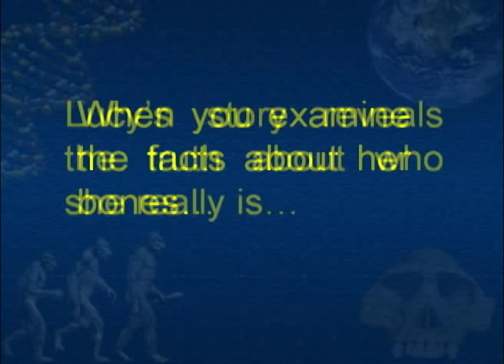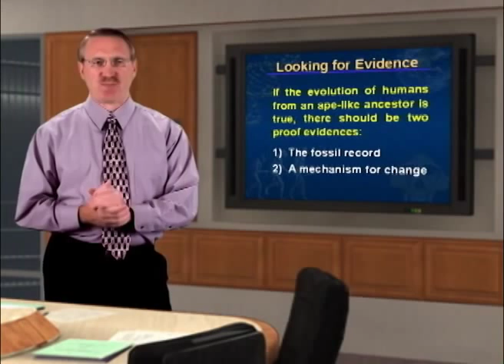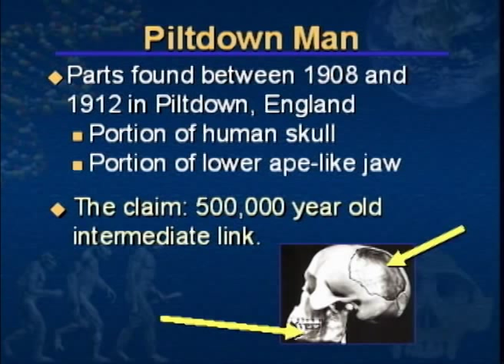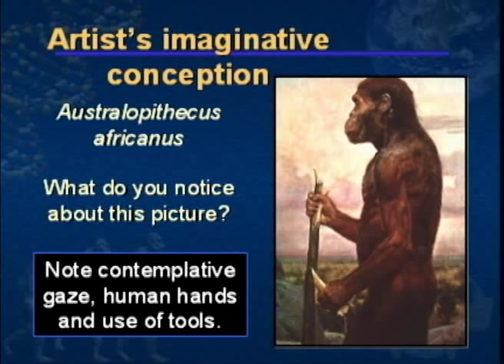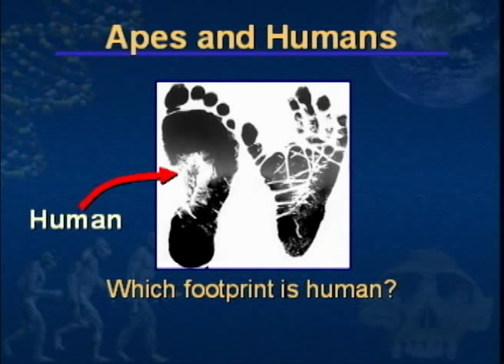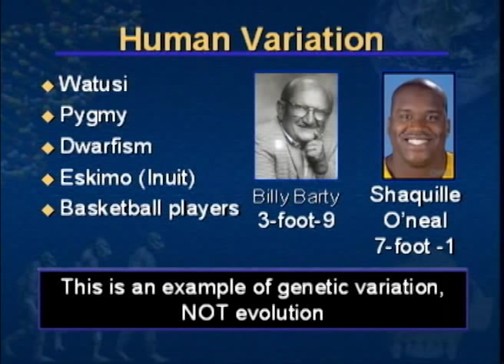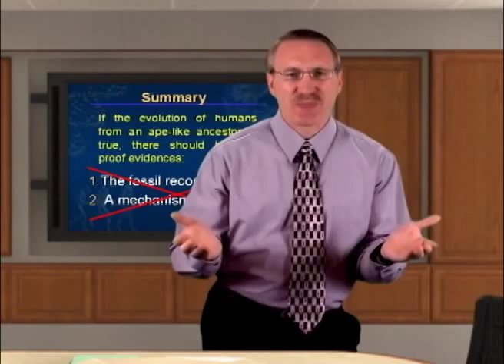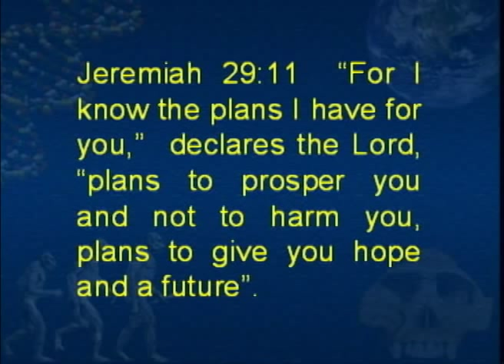Discover Lucy's fossil remains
Learn about Lucy and other amazing fossil discoveries